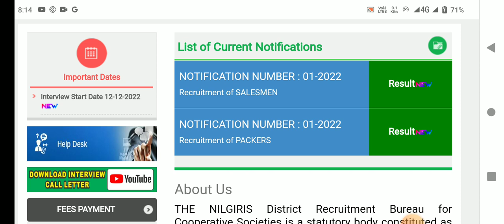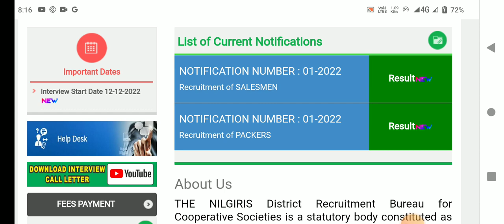🌟ration shop job result 2023